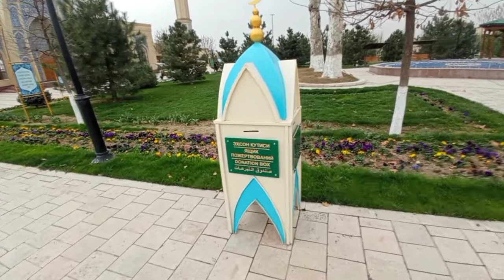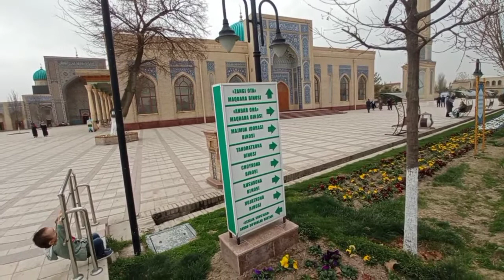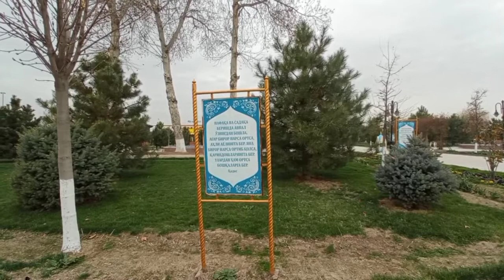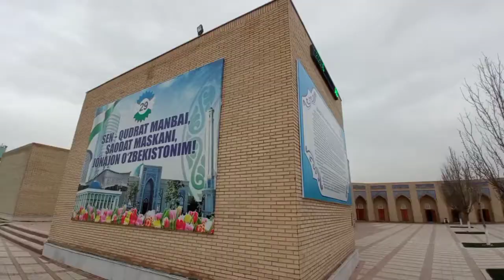Zangi Ota ziyoratgohi.Sizga ham ziyoratlar qabul bulsin shu videoni kurganlarga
Video yoqdimi? Unda PROMAX UZ obuna buling qungiroqchani bosing!
Top kommentariyaga Yozing!
Помощь Развитию Канала:
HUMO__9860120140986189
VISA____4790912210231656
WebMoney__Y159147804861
O`ZBEKISTON RESPUBLIKASINING KONSTITUTSIYASI
29-modda.
Har kim fikrlash, so‘z va e’tiqod erkinligi huquqiga ega. Har kim o‘zi istagan axborotni izlash, olish va uni tarqatish huquqiga ega, amaldagi konstitutsiyaviy tuzumga qarshi qaratilgan axborot va qonun bilan belgilangan boshqa cheklashlar bundan mustasnodir.